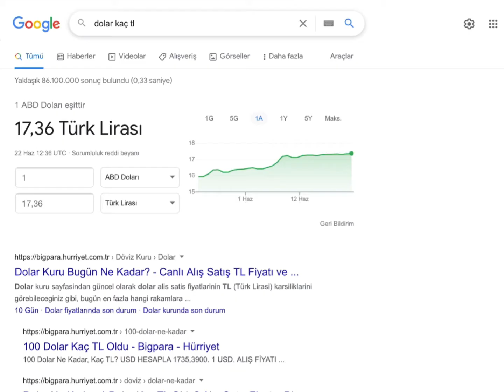Hayri doları düşürüyor - rafadan tayfa montaj